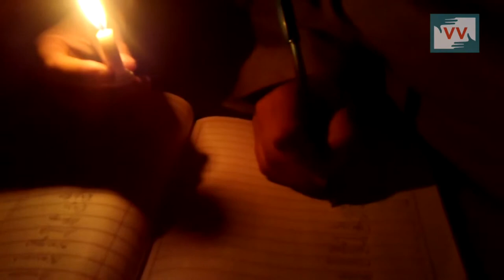This Bandipora village spends every evening under Candle light - Aneesa reports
Kawapora village of Bandipore district is suffering due to the negligible availability of electricity. The inhabitants of this village are compelled to stay under darkness in the evening time and kids have to abandon studies as it becomes difficult to study under the candle light. Around 400 households have been provided a single transformer which most of the times develops snags due to overload. This not only affects the population on the whole but the small industries like Bend-saw operators can't work due to low voltage which affects the economy of this area as well. Aneesa Hamid reports